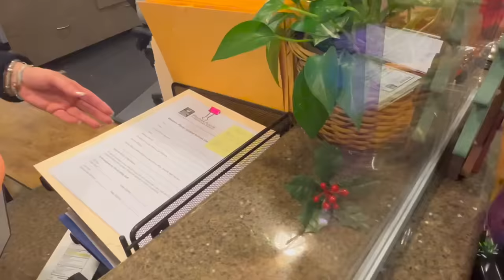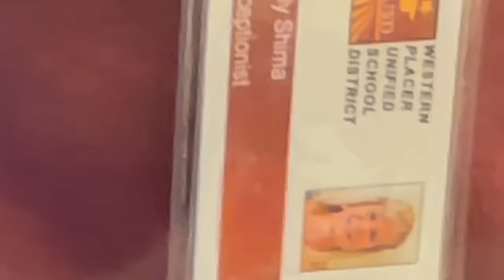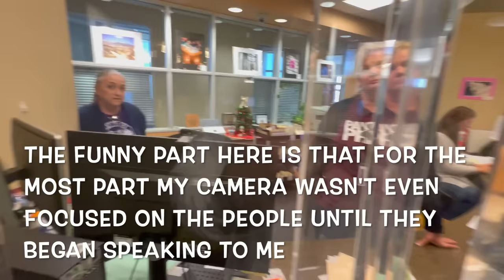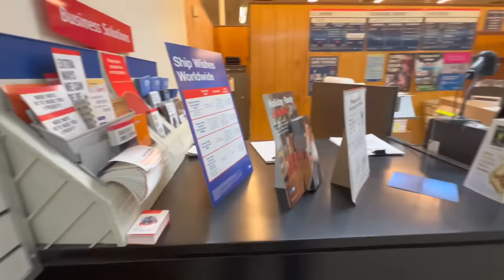"YOU CAN LEAVE IT'S OUR PRIVACY" DIXON, PALO ALTO, LINCOLN, CA FIRST AMENDMENT